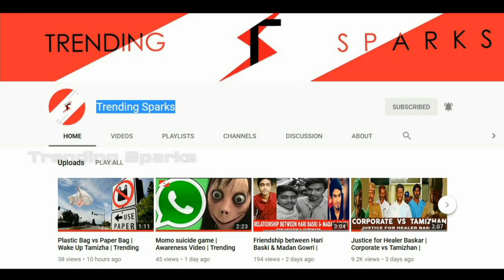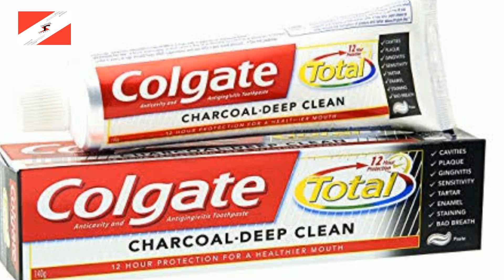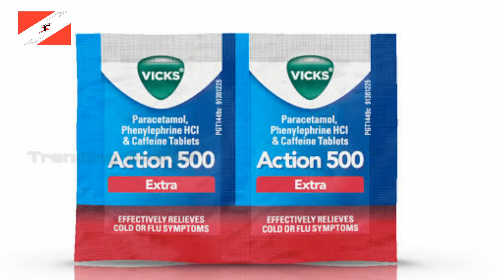Corporate vs Tamizhan | Release Healer baskar | Voice of corporates | Trending Sparks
We need justice for healer baskar . A well known man who talks about importants of tamizh nature medicines to cure all type of diseases. World Corporates selfishly destroying tamizh tradition and culture for their business . This video reveals the hidden truth and motive of world Corporate politics ... People should be awarness and save him/her self from unknown diseases and also should known importants of tamizh tradition and culture ...
Entertainment & social responsibility was our two eye ...
This video created to spread truth and awarness .Hurting or amusing someone was not our focus ...

Be awarn from world politics...